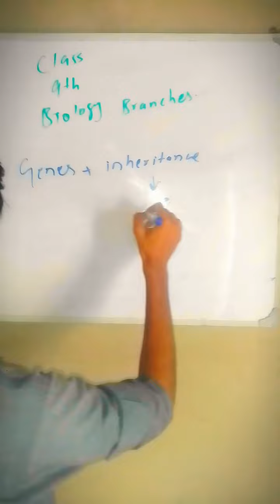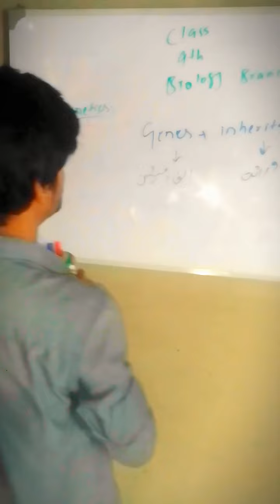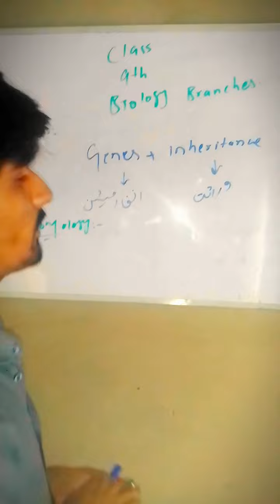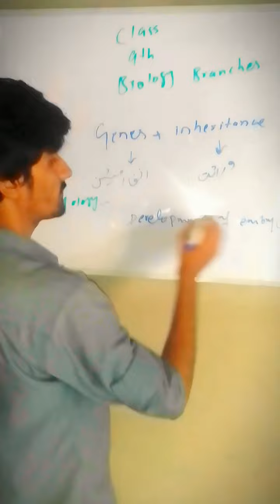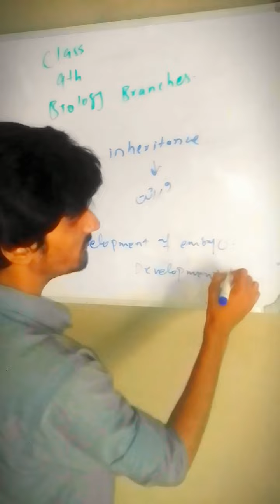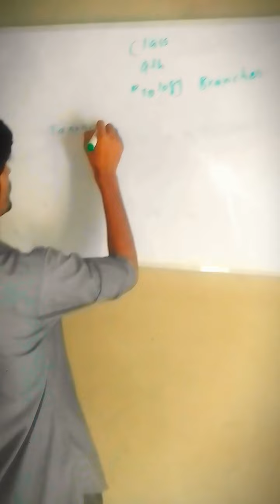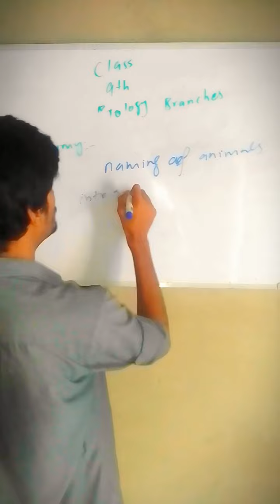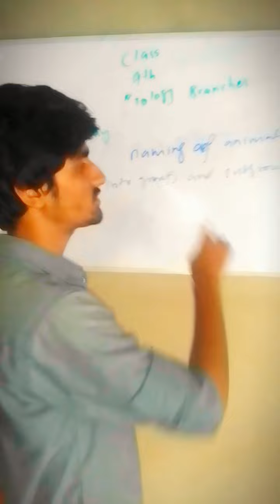Branches of biology# class9th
Be safe, Be brave.